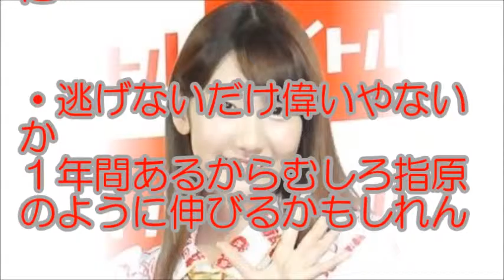柏木由紀と手越の衝撃画像（カラーで）から早1週間。本人はどう反応？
確かに詐欺かと思いますよね～
しかし、サラリーマン以上稼げるのは可能とか？

AKB48柏木由紀とNEWS手越祐也の写真流出記事からはや1週間。

握手会をキャンセルするなど、しばらく沈黙を続けてましたが…

以下動画にて。